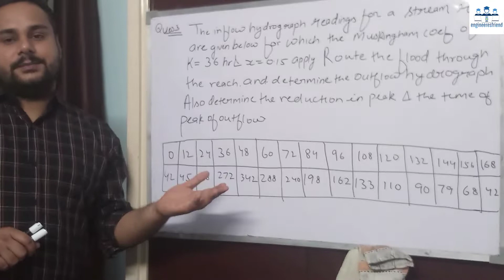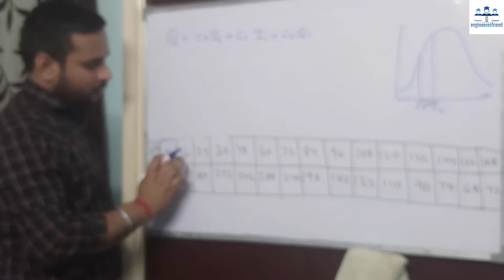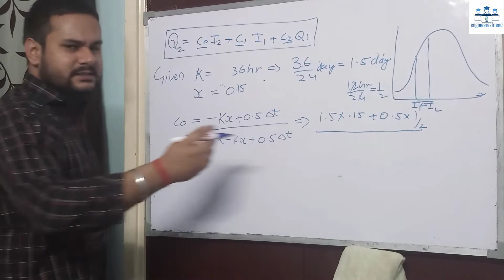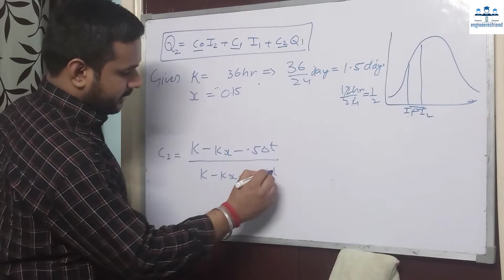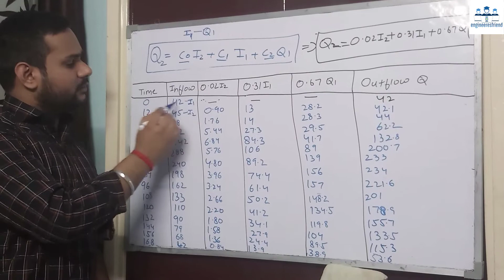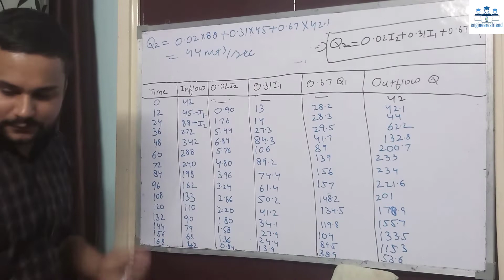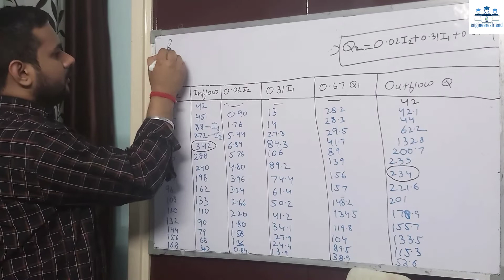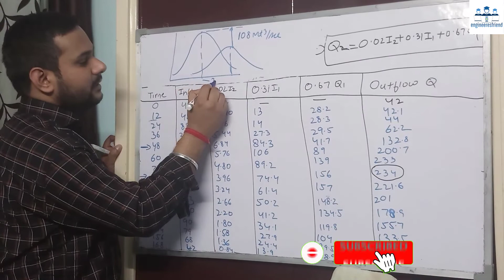Engineering Hydrology I Flood Estimation I Final Part Muskinghum Method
The most concern topic of engineering hydrology is flood estimation and in that case we already discussed various methods. This video noticed because of Muskinghman method worldwide used for flood forecasting. This video totally numerical technique based.

watch the video and comment for any kind of query.